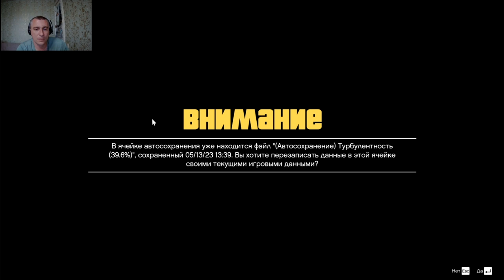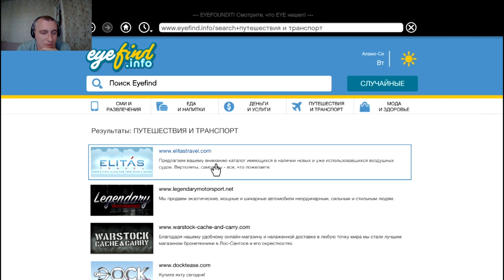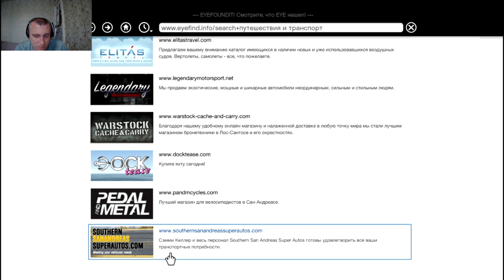Подготовка ! Grand Theft Auto V #19